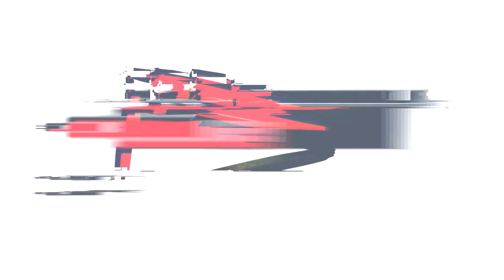Unger Patrícia - Büszke - A0 - Kaposvár - 2021 június 4-6